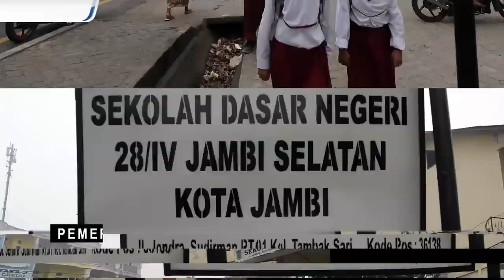Kualitas Udara di Jambi Berbahaya, Siswa Diliburkan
Pemerintah Kota Jambi meliburkan aktivitas sekolah pada Senin, 9 September 2019. Mereka diliburkan lantaran kualitas udara di daerah dalam kategori berbahaya. Berdasarkan maklumat Wali Kota Jambi No 180/179 /HKU/2019, tentang Antisipasi Dampak Kabut Asap, warga diimbau untuk mengurangi aktivitas di luar rumah. Jika terpaksa keluar, harus memakai masker.

Aktivitas belajar mengajar di sekolah juga diliburkan sementara untuk melindungi siswa dari dampak paparan kabut asap tersebut. Selama libur guru tetap memberikan tugas kepada siswanya agar siswa tetap belajar di rumahnya masing-masing.